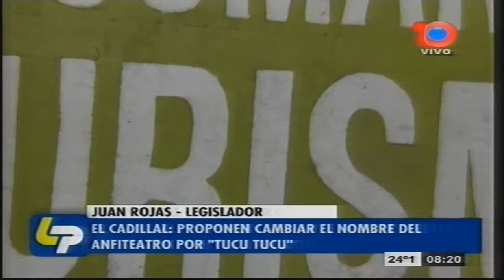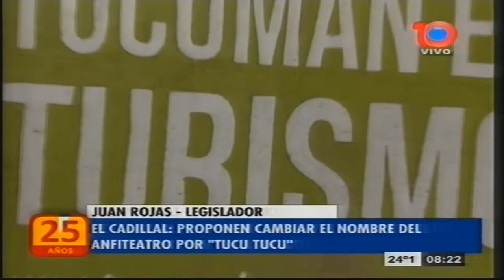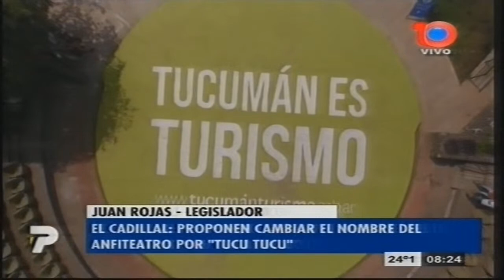La Comisión de Turismo de la Legislatura propone rebautizar el anfiteatro de El Cadillal